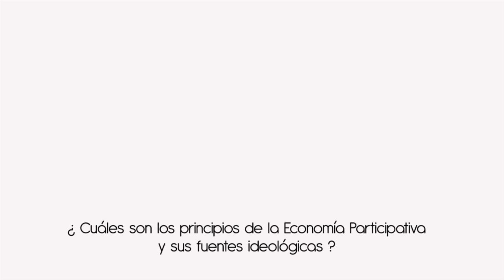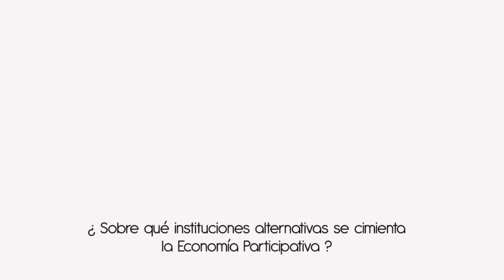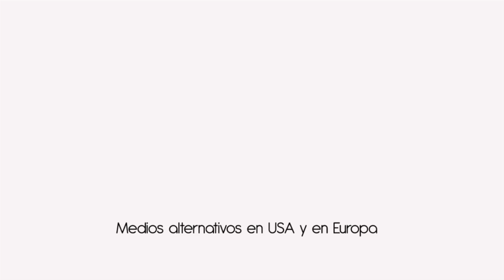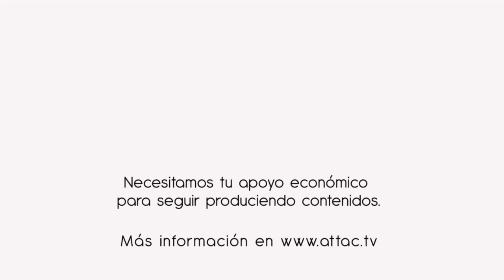Michael Albert - La Economía Participativa / PARECON ( EN+ES subt.)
La Economía Participativa es un sistema económico alternativo al modelo capitalista y sus valores claves que la guían son la autogestión, solidaridad,  diversidad, equidad y equilibrio ecológico.
Michael Albert junto a Robin Hahnel han desarrollado este modelo desde los años 80 y sostienen que estos valores principales deben ser aplicados con un mínimo de jerarquía y un máximo de transparencia en todos los debates y la toma de decisiones. Este modelo está diseñado para eliminar el secreto en la toma de decisiones económicas, y en su lugar alentar la cooperación amistosa y el mutuo apoyo.